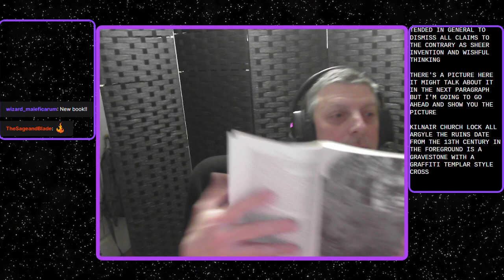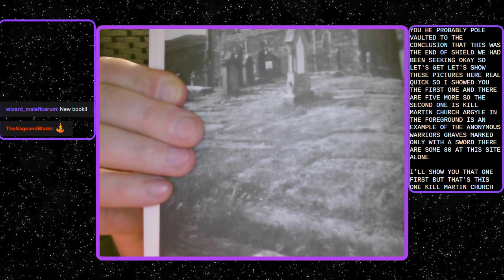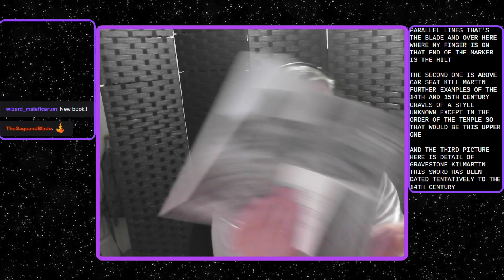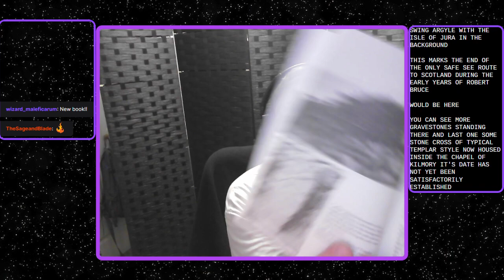Occult Readings 034 - The Temple and the Lodge - Prologue and Introduction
This is an ongoing series, in which I reading books and articles on subjects such as alternative history, science and the occult. The purpose of the series is to discuss the readings with viewers, partly just because the subjects are interesting, but also as inspiration for content creation in writing and TTRPGs.